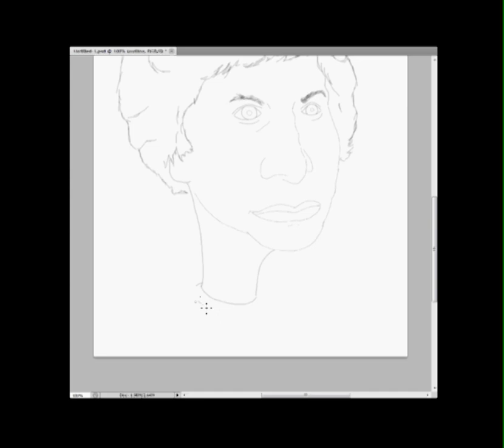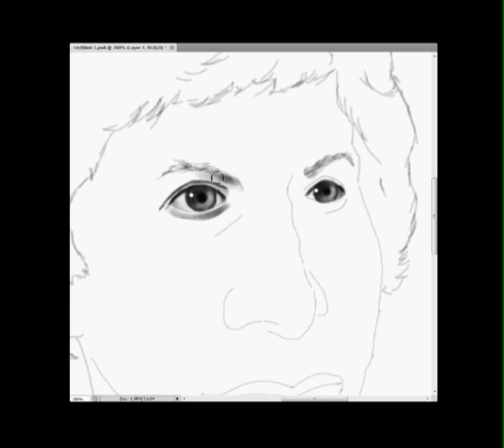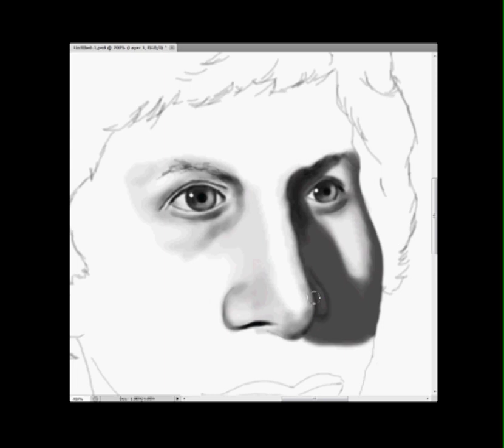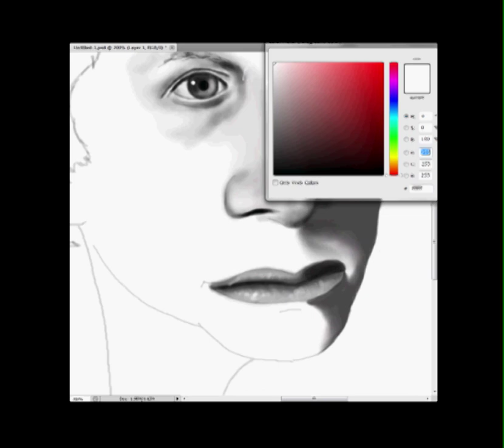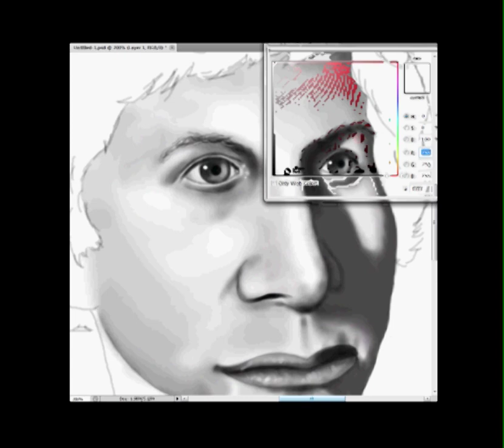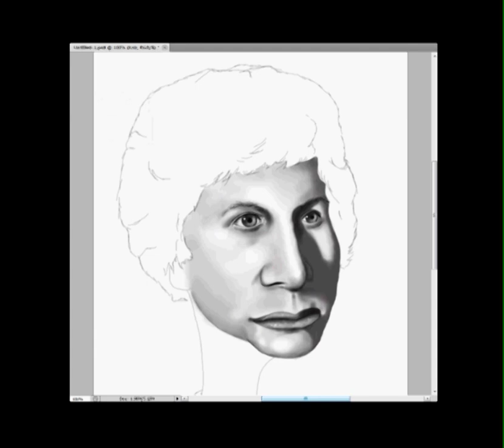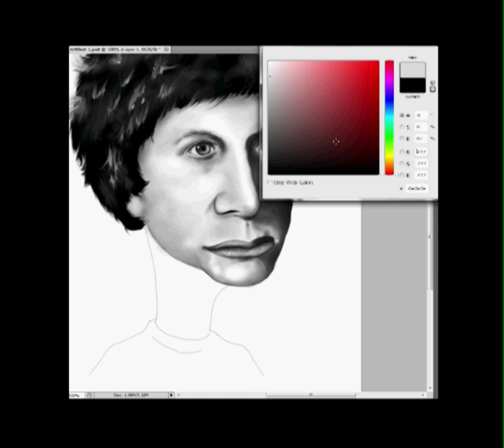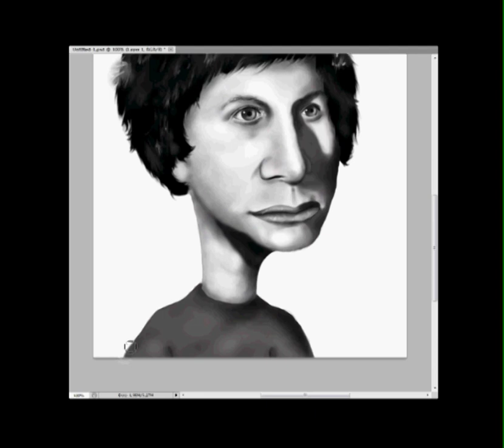Michael Cera (Caricature) - SpeedPainting Part 1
This is a caricature I made of Michael Cera using Photoshop. I hate the way I drew the hair for this caricature. For a more finished look, not so messy, make sure to check out my DeviantArt page. Here's the link "

Wacom Tablet
Actual Time: around 3 hours